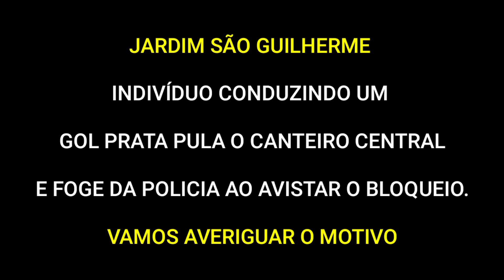ESSE DEVIA ALGO